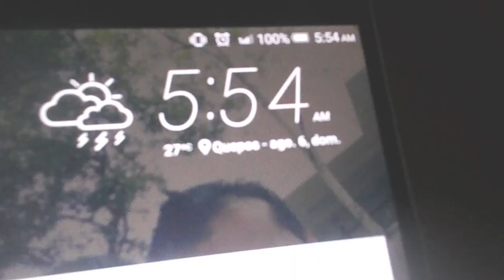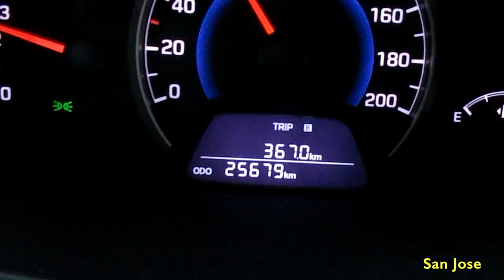Vlog #1 Un día en mi vida,fotógrafo Bodas, Como se hace una sesión San Jose/Manuel Antonio BTS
Vlog # 1 Detrás de cámaras Sesion Fotografica en Manuel Antonio Quepos.

Fotografia de Bodas Costa Rica.